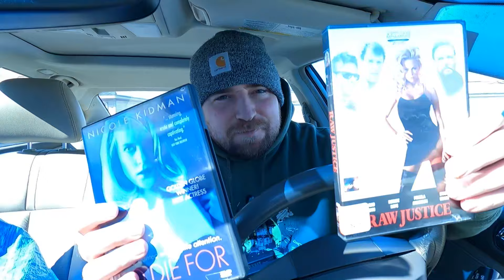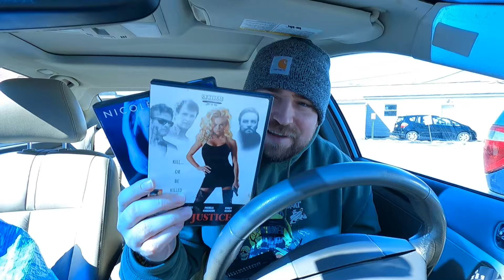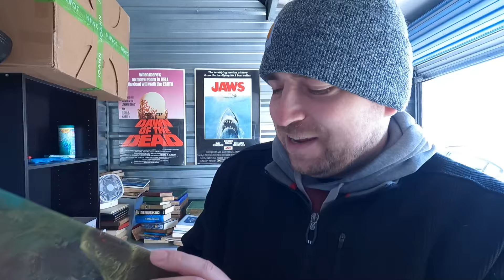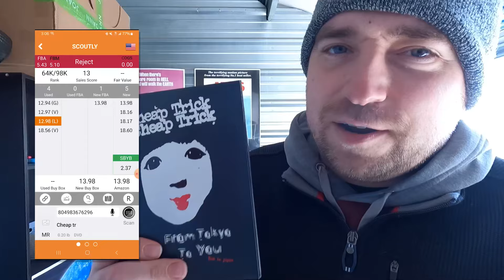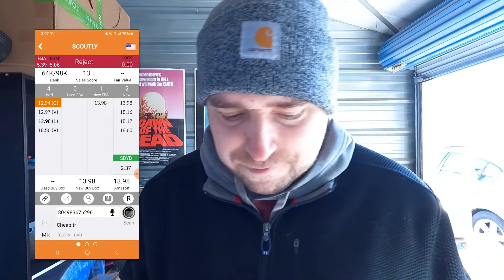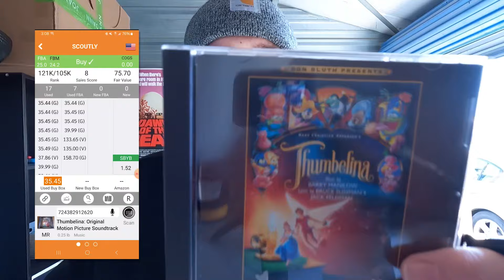Where Has All The Profitable Inventory To Resell Gone?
Scarcity mindset runs rampant in the reselling world. Should we be concerned about not being able to find profitable items to resell?

Products You Need To Sell Media!!

Disc Resurfacer I Use JFJ
Dymo 4XL
Generator For Storage Unit
Stickers For Sealing CDs/DVDs
Dymo Product Labels
Dymo Shipping Labels
30 Up Labels To Send In Books To Amazon -
Adhesive Shipping Labels 2 Per Page Standard Paper Size (No Need To Tape Labels With These)
Clear Amazon Approved Polybags
Scale I Use
Heat Gun To Remove Labels Easily
Printer I Use(Any Cheap Printer Will Do) -
Boxes (I use Lowes Medium Sized Boxes)
Tape Gun (No more cutting tape with scissors)
Multipack Of Tape
Printer Ink(Always Go With XL)
Brown Paper Filling (Keeps Books Secured In Box)
Bubble Wrap

Go Pro Hero 9
Additional Battery & Charger
Go Pro Tripod
Power Bank (To Recharge On The Go)